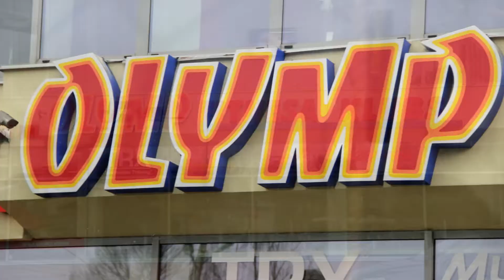Sportway.org un Olymp Fitnesa kluba Konkurss (Info aprakstā)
KONKURSS!!!  Balvā 3 abonementi 3 uzvarētājiem uz fitnesa klubu Olymp Fitness Klubs.
Viss vienkārši:
1. Spied Like [Patīk] Sportway.org lapai
3. Share [Dalies] ar konkursa ziņu Facebook lapā un pēc 2 nedēļām sāksim izlozēt laimīgos ar random.org mājas lapas starpniecību.